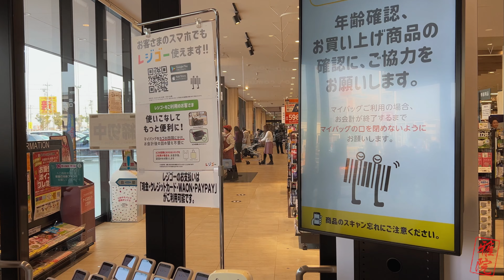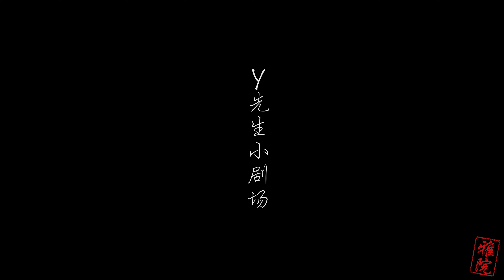中日夫妻的小镇生活｜幸福时光，与两只柴柴生活的样子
Bon丸：黄柴，5岁，男孩纸
墩墩：黑柴，3个月，女孩纸

墩墩2月来到我们家，
已经在一起生活一个月了。
自墩墩来了以后，家里变得十分热闹。
每天家里都有运动会，
两只柴柴你追我赶在家狂奔。
什么都要互相比较，
给bon丸零食的话一定要给墩墩，反之也是。
摸其中一只，另外一只也要摸，
不然另一只会不高兴很久。

虽然把人类和扫地机给累坏了，
但是与它们所带来的快乐是无法比的，
毛孩子给我们带来了触动心灵的治愈感。

1. Fool's Paradise - Ofelia Moore
2. Life of Finn - Alice Spence
3. Beautiful Dreamer - Howard Harper-Barnes
4. Just Friends - Alice Spence